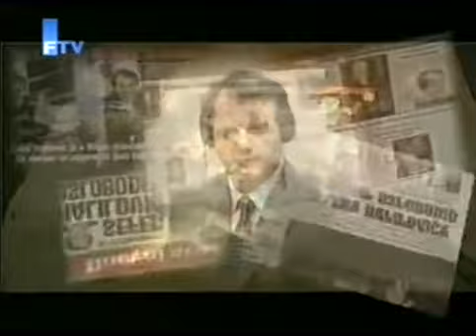Generali - Sefer Halilović 6/7